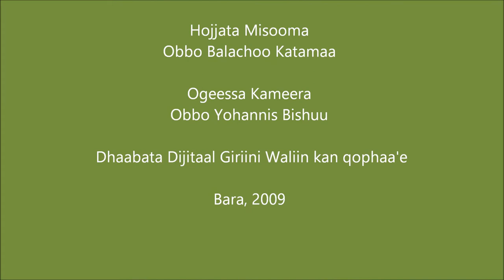Lume Land Preparation